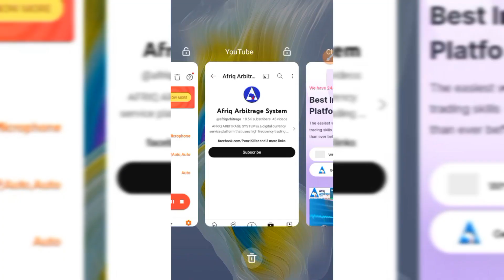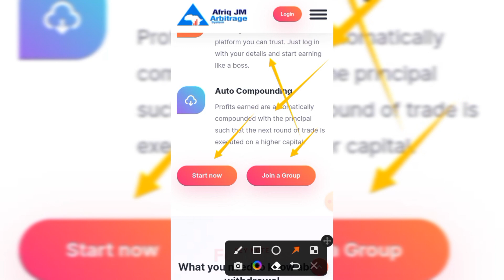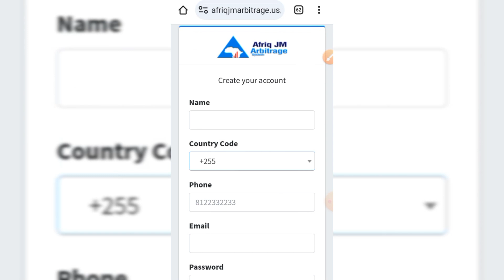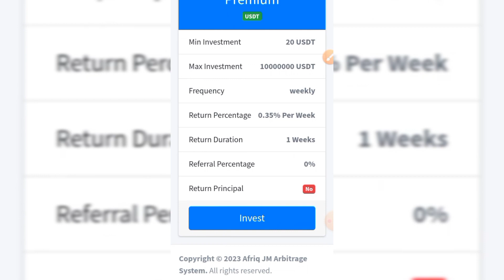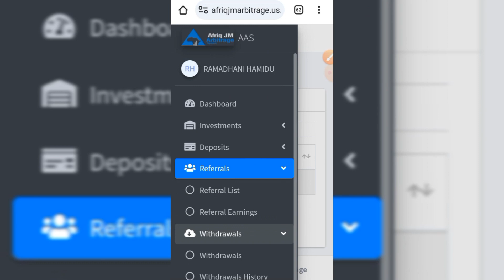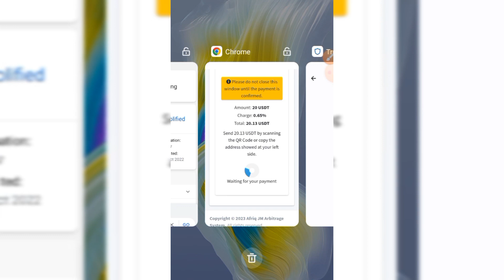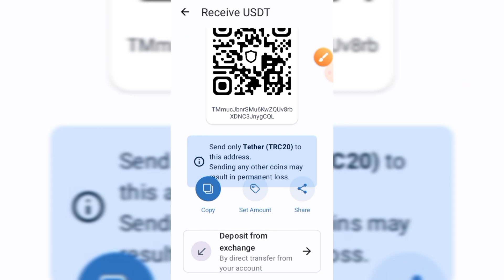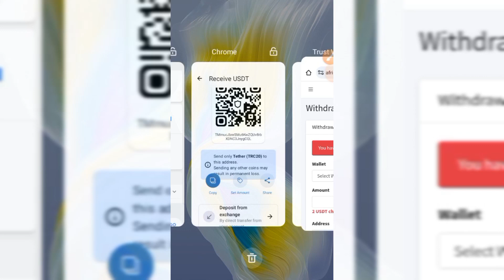Make Money Online With Crypto Arbritage Platform 2023 | Afriq Arbritage System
🤝 Contact coparation
search teregram@ramahamidu or visit about channel